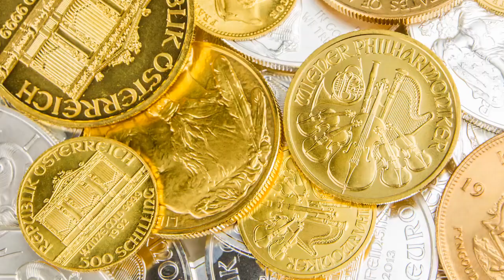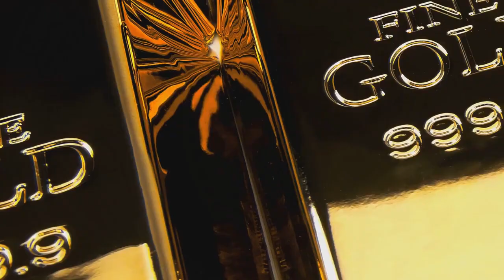AT COST METALS Unlocking the Vault Your Guide to At Cost Metals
This company will change the game in the precious metals industry.  We are bringing something fresh to the industry, a game changer.  You can lock in your position before we officially launch for only $25 in Bitcoin, Litecoin or Doge.